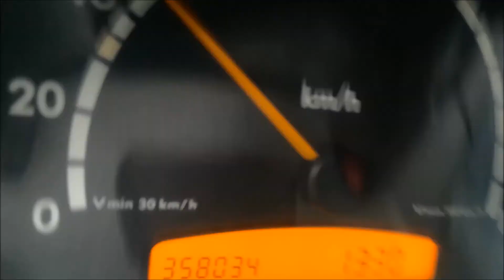ლესელიძე / რუსთაველი / 23 - 04 - 2020 / 13:30 / Tbilisi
moby
tbilisi
georgia
covid-19